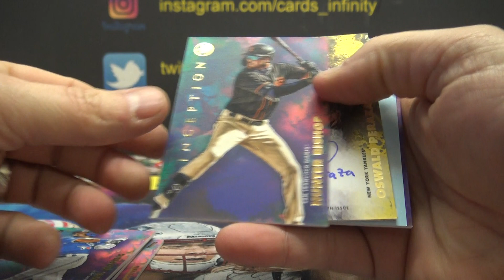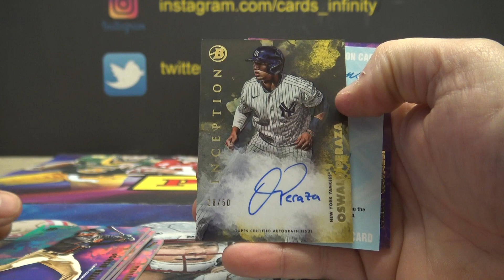Skippy's 2021 Bowman Inception MLB Baseball Box Break